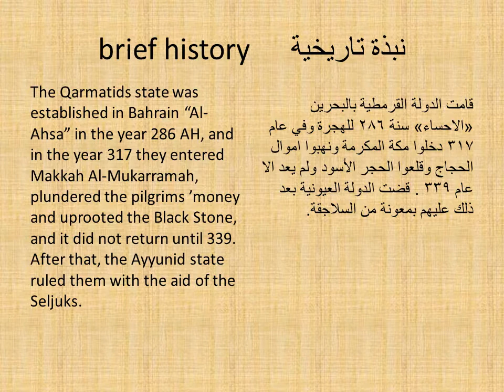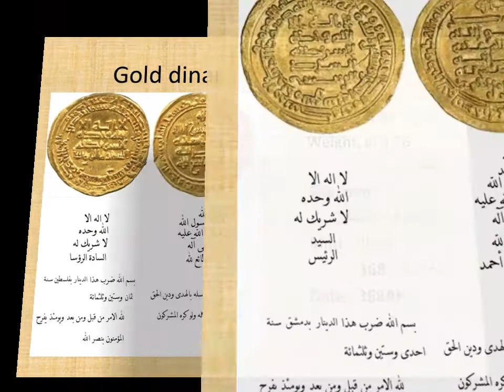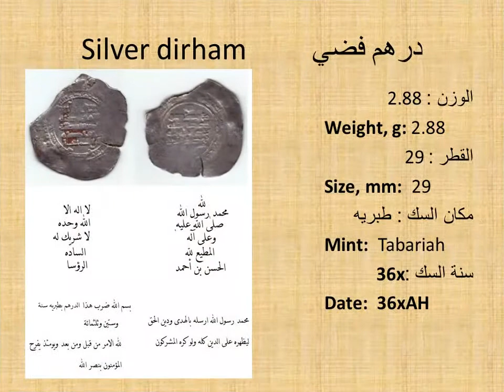مسكوكات دولة القرامطة Coins of Qaramtid Dynasty